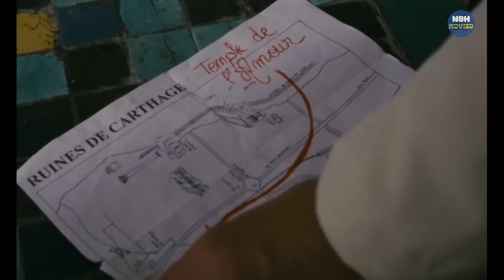A Summer In La Golette 1996| full movie 1080p| Nbh Movies review#nbh movies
romantic movies in hindi, Hollywood movie,bollywood film, kisika bhai kisika jaan,